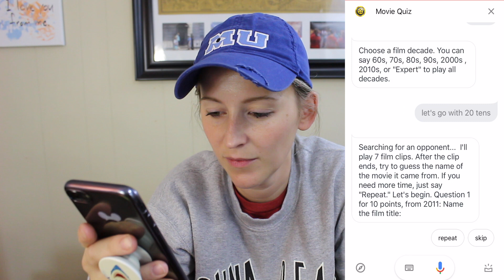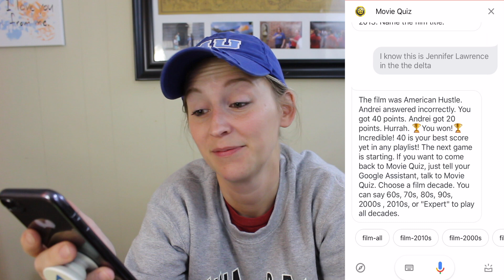Can Google Assistant Really Get You Through a Monday? | Google My Mondays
Don't let Mondays get you down. Hang out here and we'll all make it through together! Let's find out if Google Assistant can really turn those Monday frowns upside down!